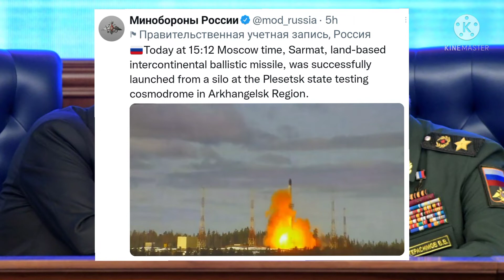Russia Successfully Tested Nuclear Capable Intercontinental Ballistic Missile.